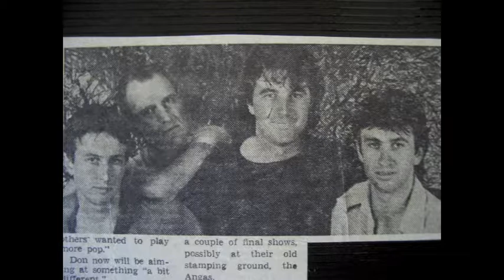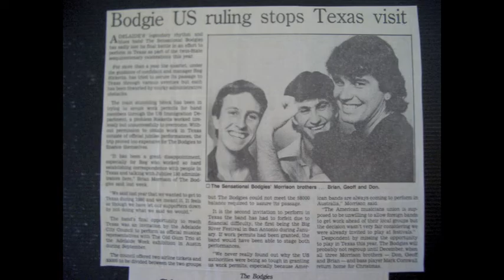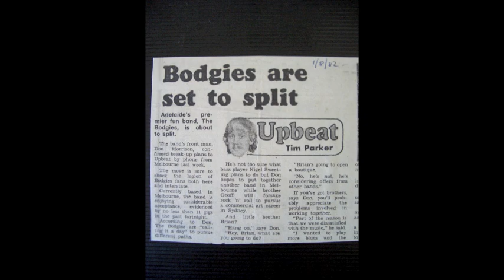The Sensational Bodgies. Big Road Blues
Broadcast live to air by Melbourne's 3RRR from Melbourne Uni. 22nd March 1981. Our support acts for the night were Midnight Oil, The Sunnyboys and Hunters and Collectors.